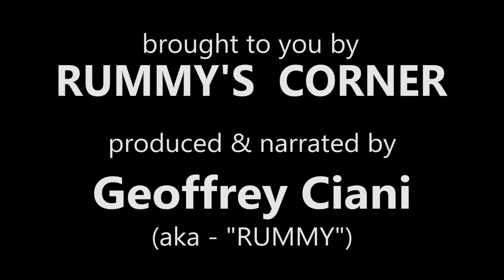Tyson Fury Retirement?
Will Tyson Fury really retire from professional boxing? Or does he have one big mega fight left against the winner of the Oleksandr Usyk vs Anthony Joshua rematch?